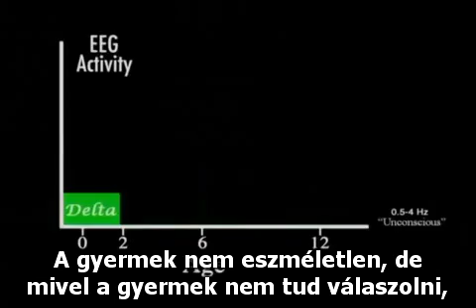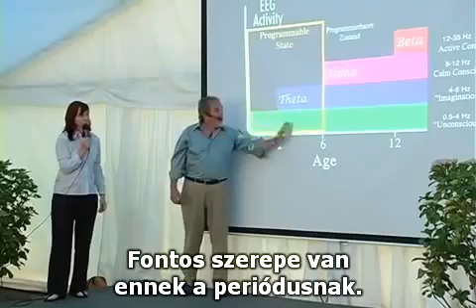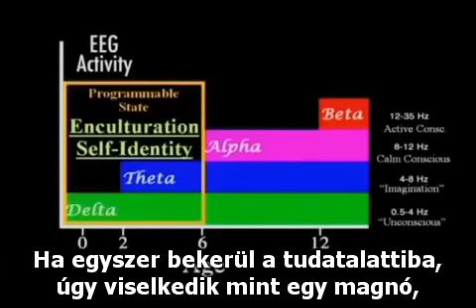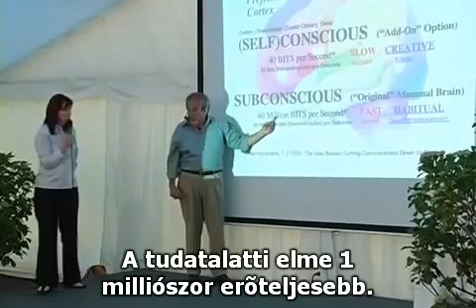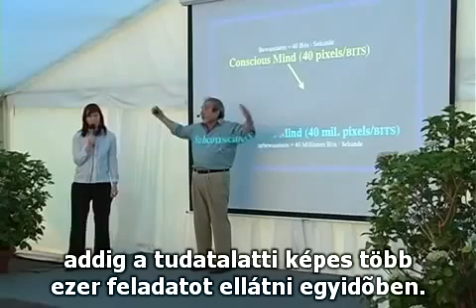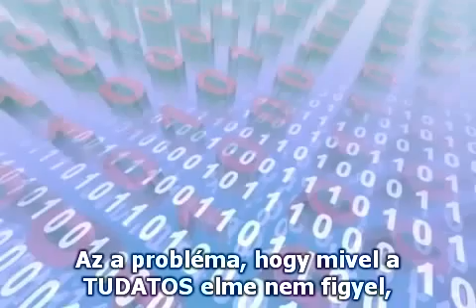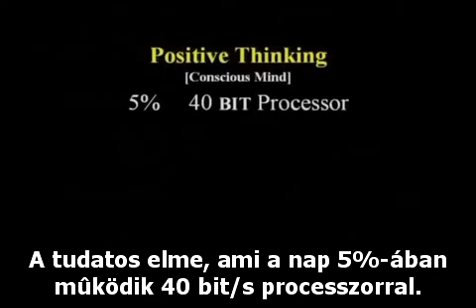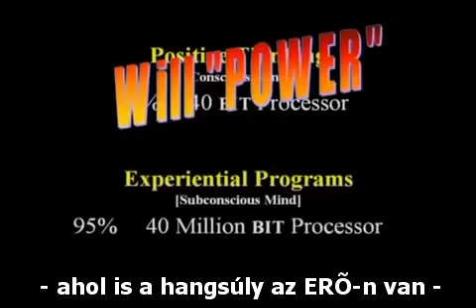A hit biológiája (11/9. rész) - dr. Bruce H. Lipton, PhD /magyar felirattal/